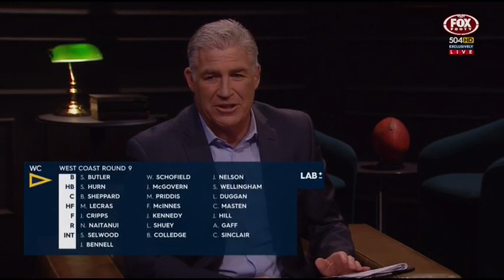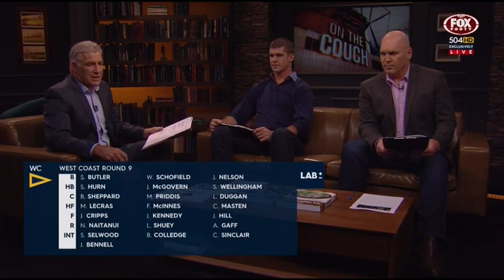West Coast Eagles Media Highlights - Round 9 to 10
Fox Footy's West Coast Eagles coverage following their Round 9 win over Geelong. Includes Adam Simpson interview on AFL 360.